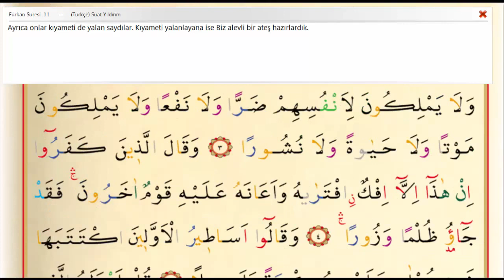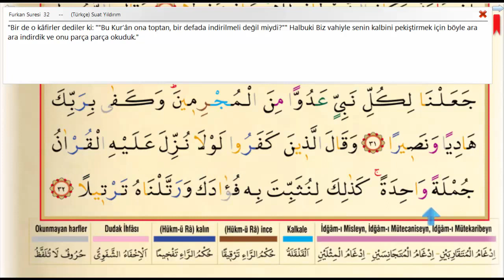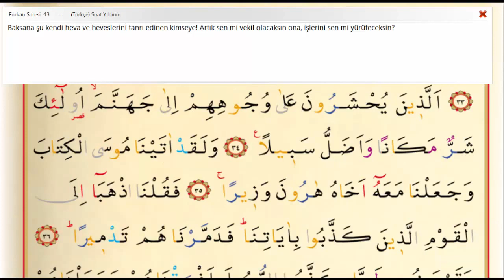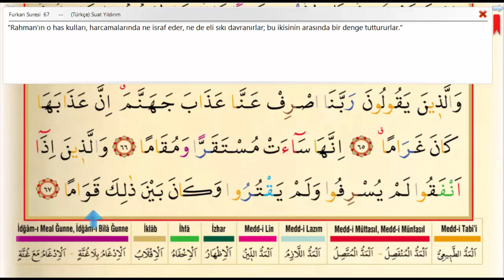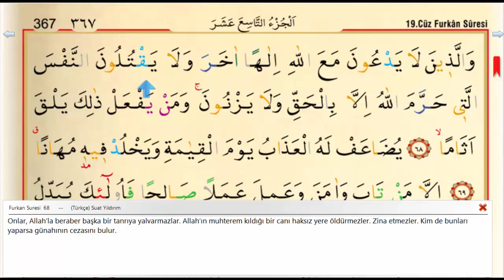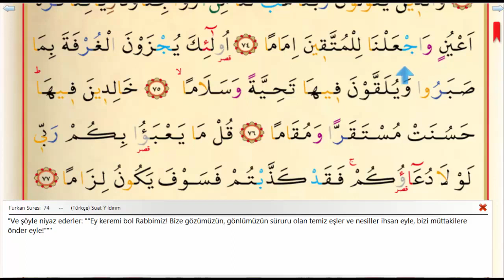25 Furkan Suresi ᴴᴰ Kuran'ı Kerim Meal Oku,Arapçasını Dinle,Ok Takipli Saad El Ghamidi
25  Furkan Suresi ᴴᴰ Kuran'ı Kerim Meal Oku,Arapçasını Dinle,Ok Takipli Saad El Ghamidi